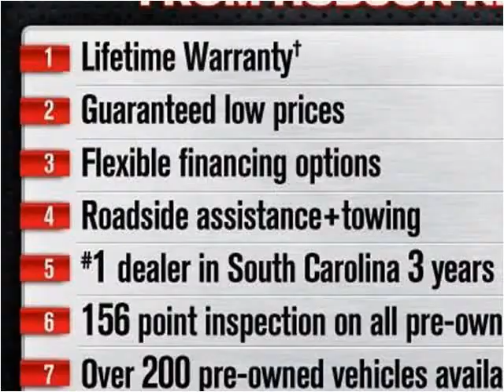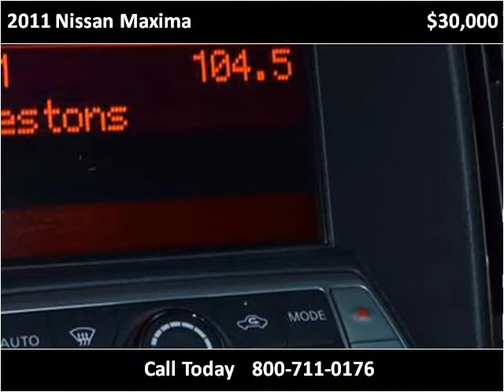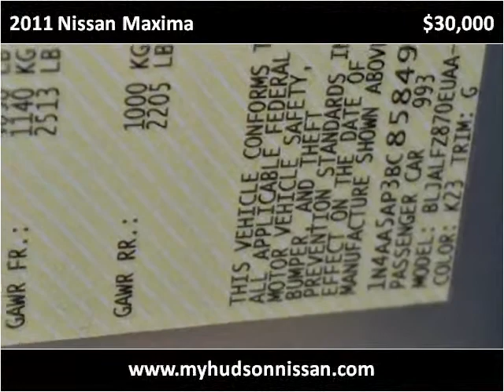2011 Nissan Maxima Used Cars Charleston SC